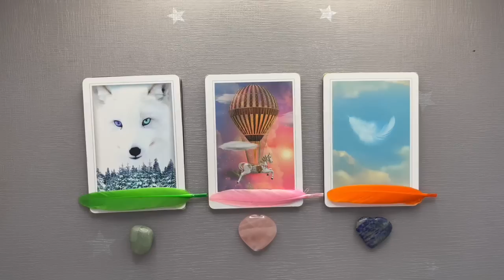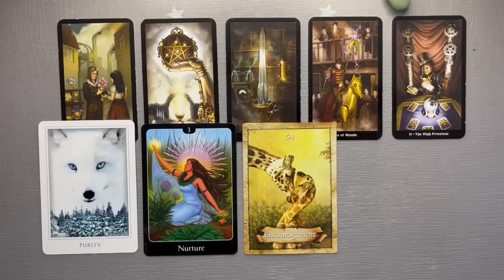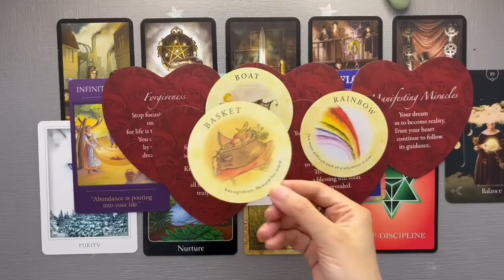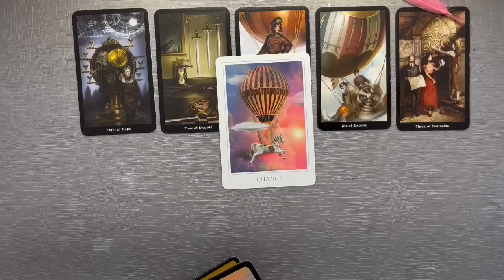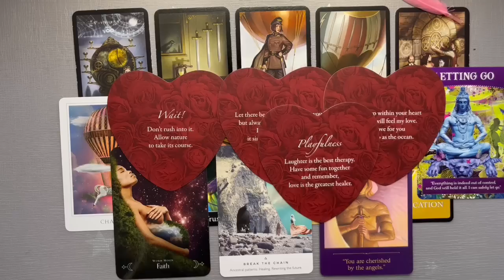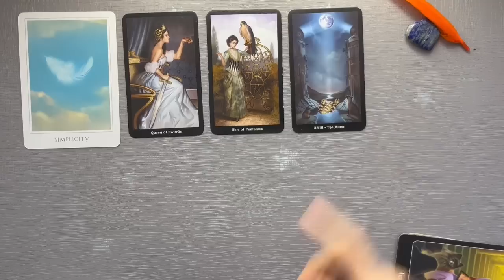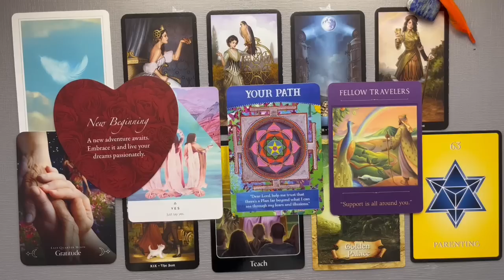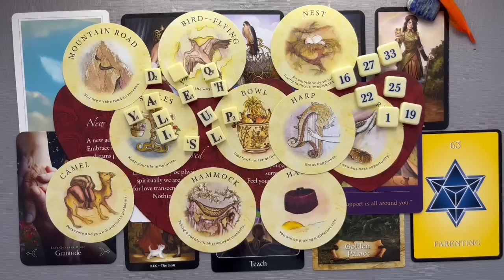💌 Pick a Card | 🌈 What’s Coming Next For You 💕Love 🧝🏻‍♀️Energy👩🏻‍💻Work | Teacup Tarot ☕️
Hey friends, today in this Pick a Card Reading, We Look Into What’s Coming Next For You 💗

Pile 1 00:45 Pile 2 11:27 Pile 3 21:39

Please note:
Love,
Reya 🌿☕️

Two of my favourite spiritual practices :

Reciting :
1) Sallallahu Ala Mohammed , Sallahu Aalayhi Wasallam. ( For Muslims or believers in Prophet Mohammad ( SAW)

2) Giving Food to both the needy & Birds